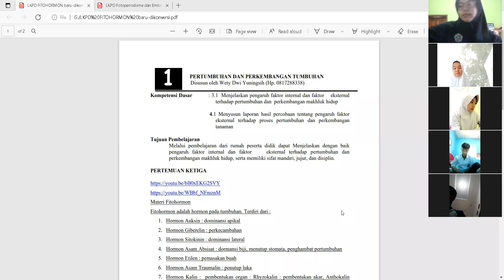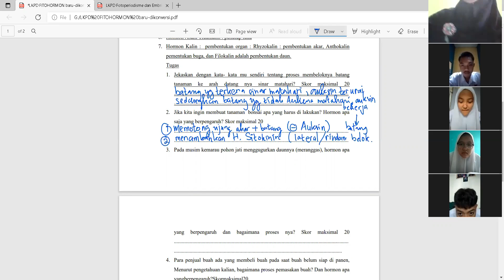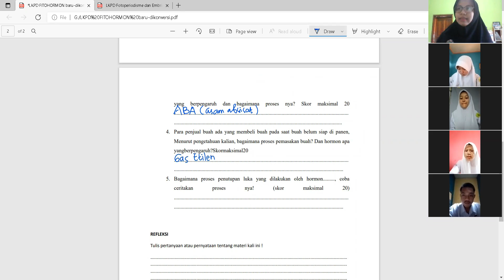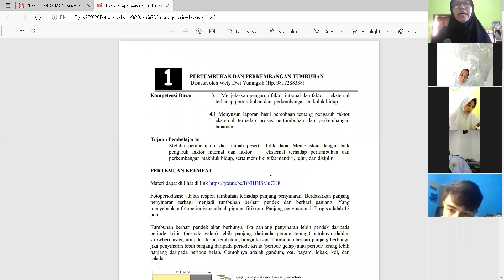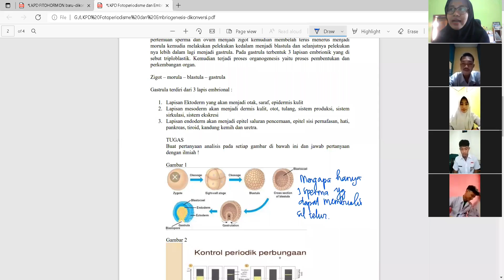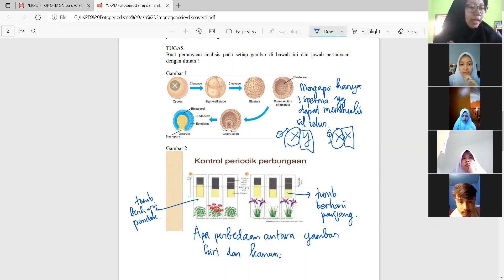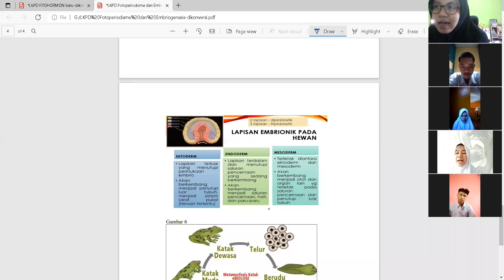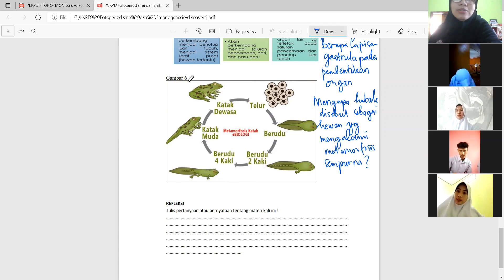Pembahasan LKPD Fitohormon dan Fotoperiodisme Kelas 12 MIPA 5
merupakan video rekaman zoom meeting saya dengan kelas 12 MIPA 5 SMA N 1 Cililin angkatan 55 yaitu membahas tentang LKPD Fitohormon dan Fotoperiodisme dan Embriogenesis.